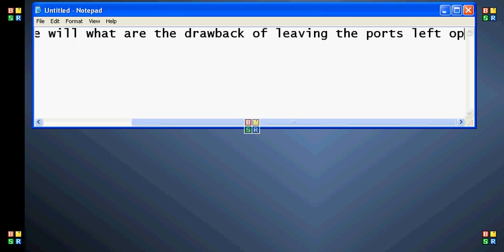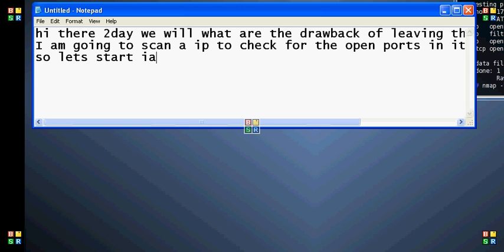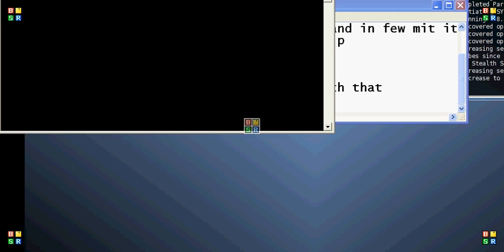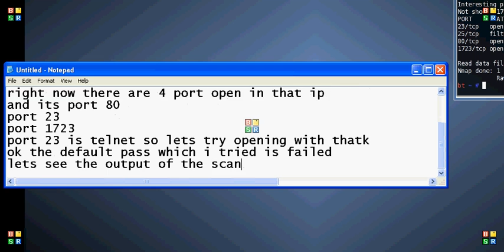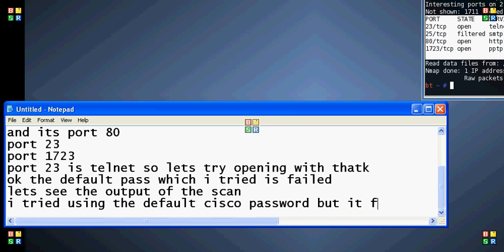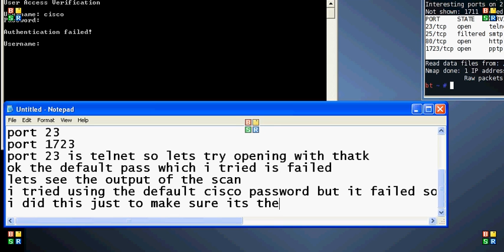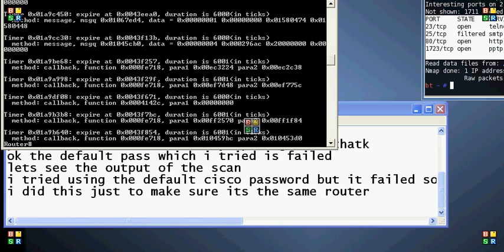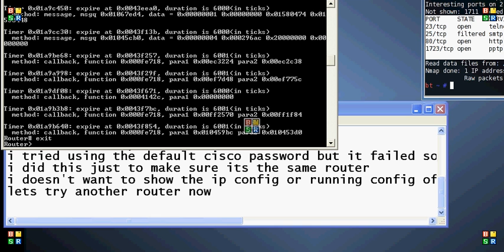port scan part 1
This video will tell you whats the disadvantage of leaving the port open on a network.